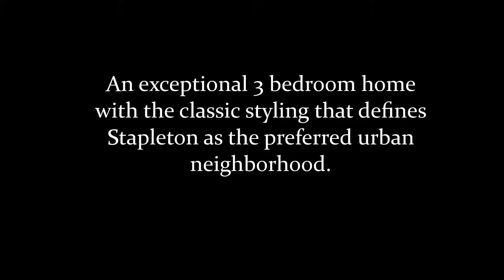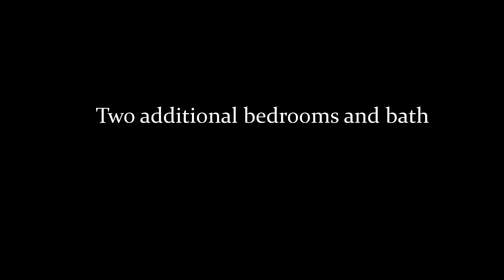2839 Wabash Street in Stapleton offered by Jody O'Brien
Classic Denver Stapleton home featuring the distinctive architecture that defines this urban neighborhood.  The home features 3 bedrooms, three baths and a detached garage.  Nicely updated with hardwood floors a charming sunlit kitchen and a full Master Suite.